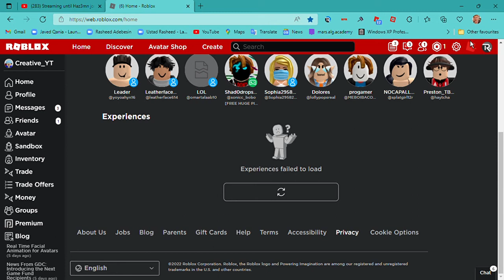Is roblox down for ya' mate?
Is roblox down for ya? Tell me in comments below. Sub and like for more updates! Peace!